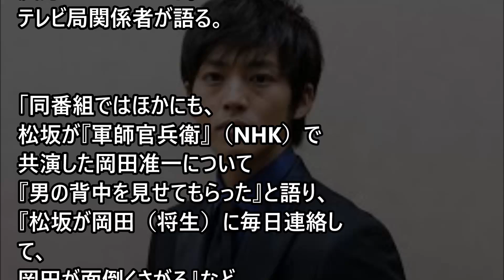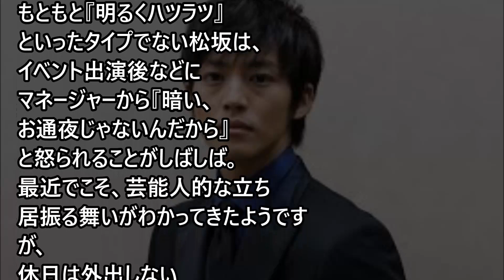「悲報」松坂桃李が深刻にヤバい。。 「芸能まとめくん」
「これについて、視聴者から
『根暗すぎる』『闇が深い』という
声が上がったものの、『わかる』
『売れっ子も大変なんだな』という
意見もあり、『親近感が増した』
という人も少なくないようです。

「悲報」三浦翔平マジでヤバすぎる過去。。

【緊急速報】稲垣メンバー、18日ラジオで解散語る
　発表後ＳＭＡＰメンバー初【芸能うわさch】

【山の日】岡田准一、松田翔太…実はガチで"登山"に挑む有名芸能人たち【mayonnaise】

100メートル７秒台！？綾瀬はるか、実は運動神経がスゴかった！！

めざましテレビ出身だった意外な女優まとめ！桐谷美玲から波瑠まで